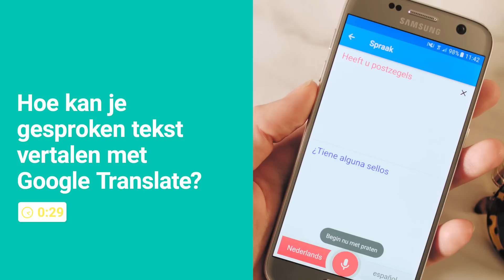Gesproken tekst vertalen met de Google Spraak vertaler | Samsung & You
Google spraak vertaler app: Hoe kan je gesproken tekst vertalen? Met de Google Translate app is het mogelijk om teksten te vertalen vanuit 103 talen.

Met de Google spraak vertaler van Google Translate is het ook mogelijk om met instant spraakvertaling in 32 talen te vertalen, in twee richtingen.

Op je vakantiebestemming kan communicatie met de lokale bevolking lastig zijn. Met handgebaren kom je vaak nog ergens, maar ook hiermee kun je niet altijd duidelijk maken wat je precies wilt of waar je naar op zoek bent. De Google spraak vertaler van Google Translate kan direct hardop vertalen wat jij op dat moment inspreekt. Dit maakt communiceren op vakantie een stuk makkelijker, omdat dit ook nog eens in twee richtingen mogelijk is. Je hebt met de Google spraak vertaler dus altijd een tolk op zak.

Download eerst de Google Translate app om gebruik te maken van de Google spraak vertaler. Je doet dit als volgt:
00:08 Stap 1. Ga naar Google Play Store
00:10 Stap 2. Zoek naar Google Translate
00:12 Stap 3. Selecteer Google Translate
Stap 4. Druk op openen
De Google Translate app is nu geïnstalleerd.

Je kunt nu gebruik maken van de Google spraak vertaler. Je doet dit als volgt:
1. Ga naar de Google Translate app
2. Druk op de microfoon
3. Begin met praten
De gesproken tekst wordt nu vertaald.